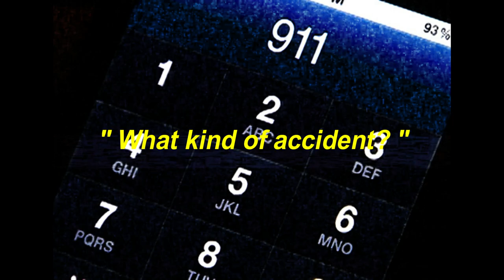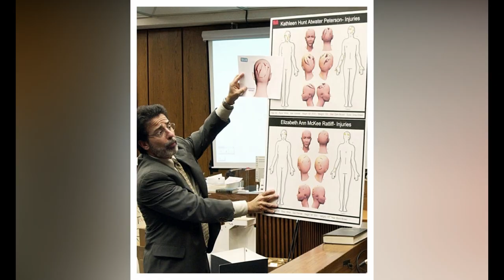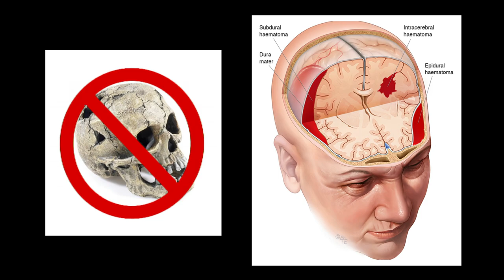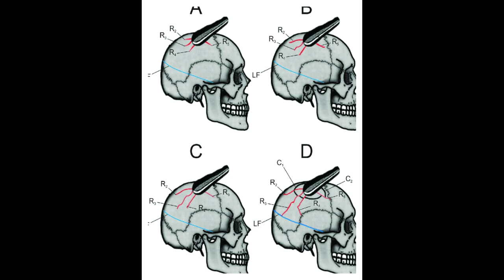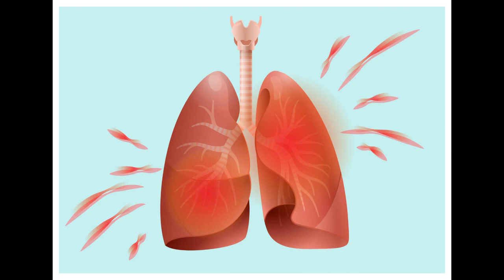THE STAIRCASE | DOCUMENTARY | PART 1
Michael Peterson was living the American dream: With a successful writing career, a beautiful family, and a picturesque home in Durham, North Carolina, he and his wife Kathleen seemed to have it all but then one day everything changed.